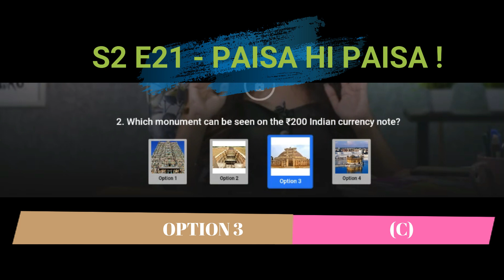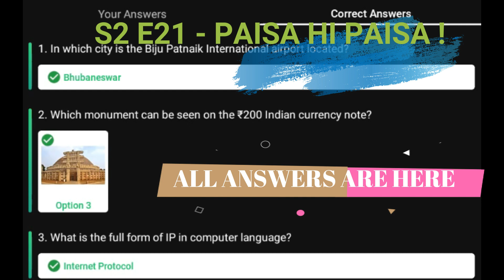Flipkart Prize Wali Paathshala Quiz Answers S2 E21 | 17 MAY 2021 | 100% Correct Answers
👉🏼 NOTE !

👉🏼 NOTE !

■ USEFUL VIDEOS !

1) क्या हम फिर से ₹2500 Flipkart Voucher Redeem कर सकते हैं? Same Account में? - All Doubts Cleared

2) 2500 Rs. Flipkart Gift Voucher For Free | How To Get? How To Redeem?- All Details Explained